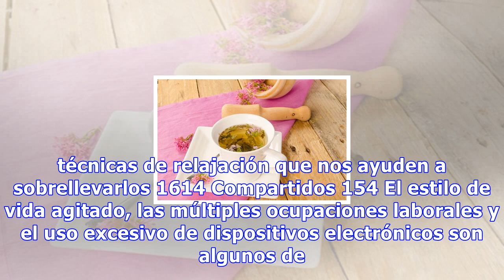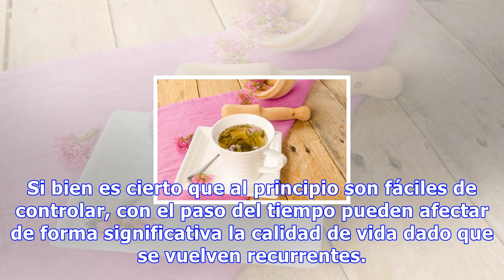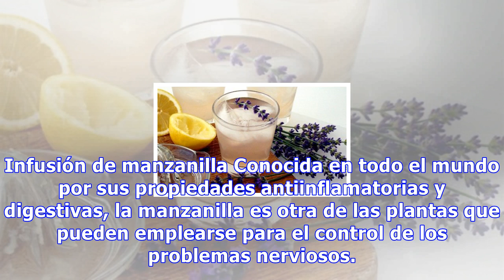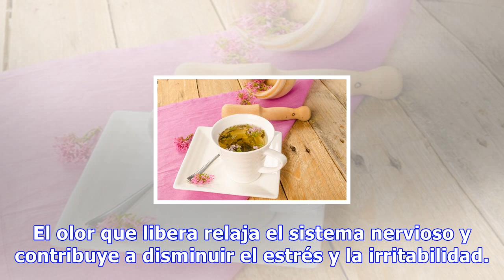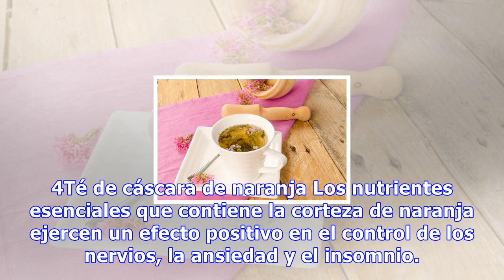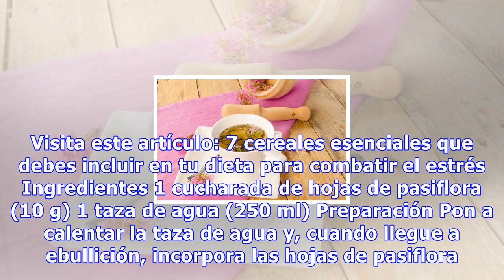5 remedios tranquilizantes para calmar los nervios y el insomnio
5 remedios tranquilizantes para calmar los nervios y el insomnio
5 remedios tranquilizantes para calmar los nervios y el insomnio Más allá de consumir estos remedios tranquilizantes es conveniente que para evitar el insomnio y calmar los nervios adoptemos algunas técnicas de relajación que nos ayuden a sobrellevarlos 1614 Compartidos 154 El estilo de vida agitado...